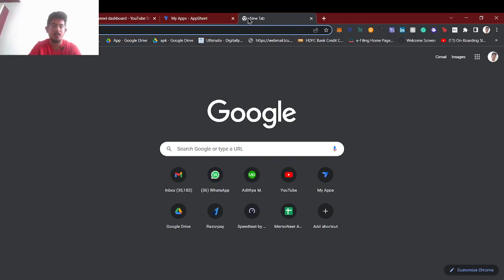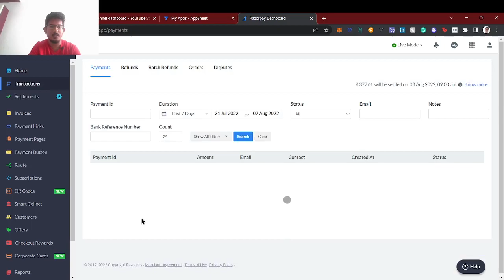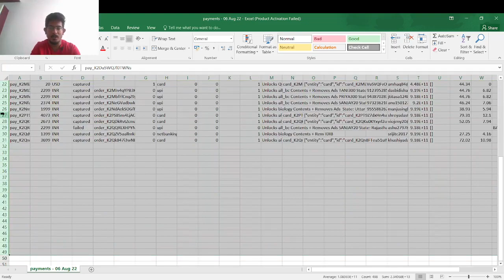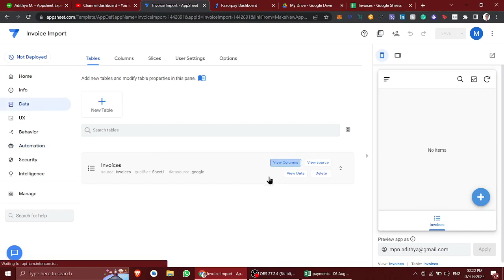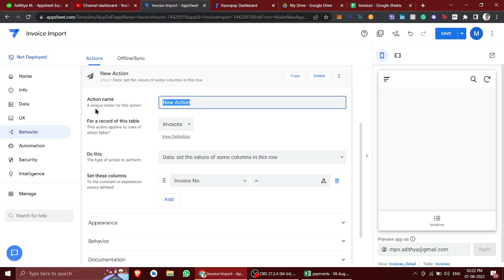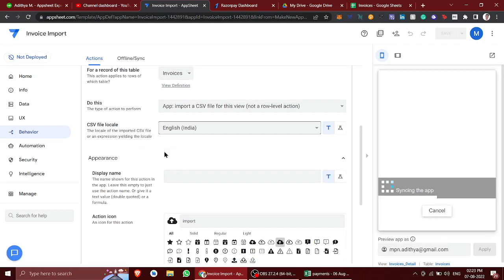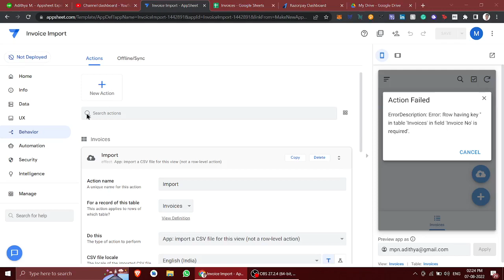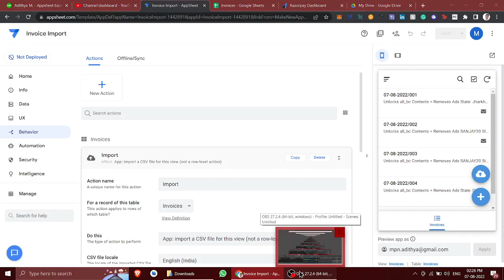How to Import Invoices in Appsheet | Import Action in Appsheet | Invoice App Part 1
In this tutorial, we gonna see How to Import Invoices in Appsheet using Import Action in Appsheet